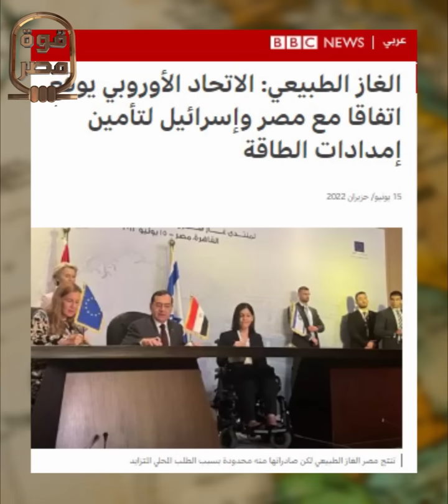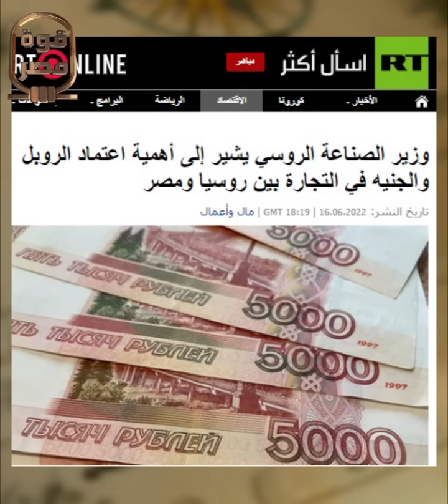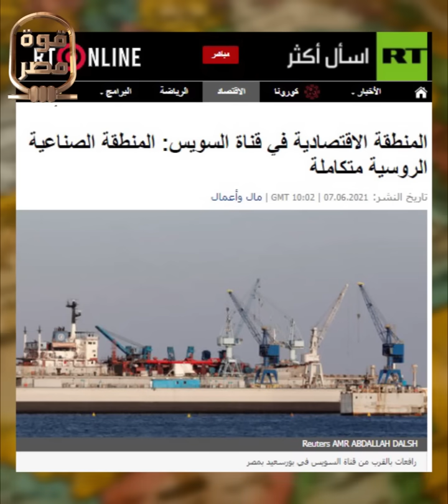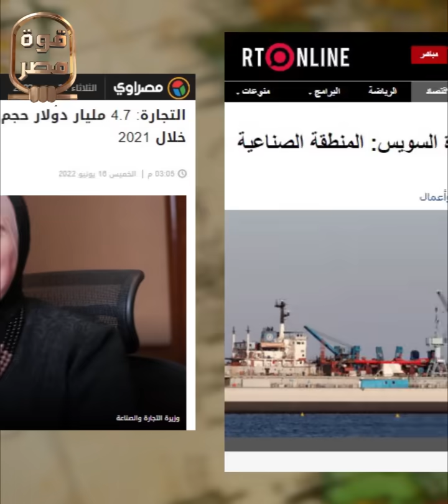قنبلة اقتصادية قد ترفع قيمة الجنيه في السما، بوتين والسيسي يتفقان على التعامل بالجنيه والروبل!